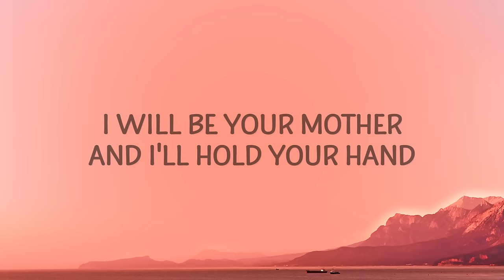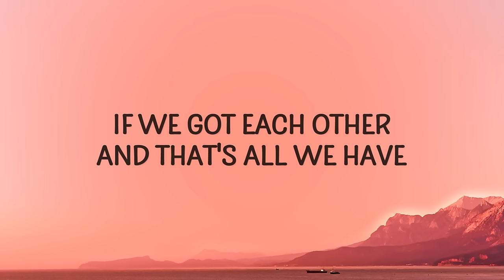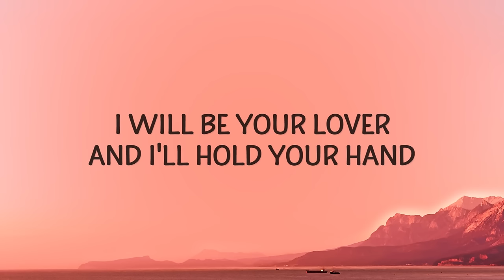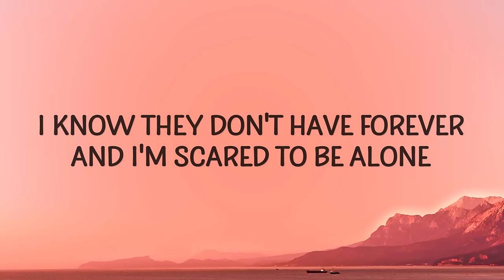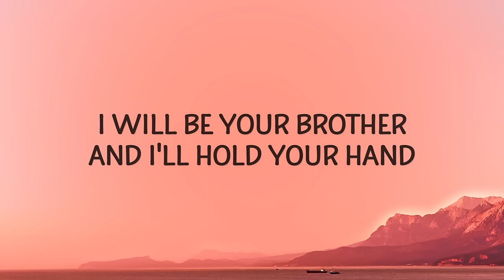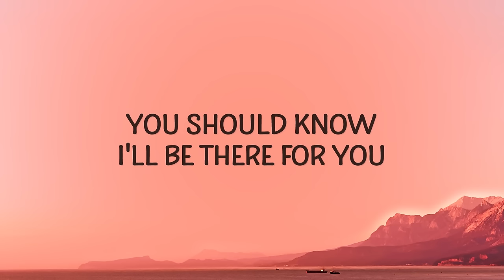Alec Benjamin - If We Have Each Other (Lyrics)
Alec Benjamin - If We Have Each Other

(Lyrics):
[Verse 1]
On the EastSide of the city, she was working every day
And 'cross town she would take the bus at night
To a one bedroom apartment, and when she'd turn on the light
She would sit down at the table, tell herself that it's alright
She was waiting on the day she hoped her baby would arrive

[Pre-Chorus]
And when nights were cold
She'd say

[Chorus]
When the world's not perfect, when the world's not kind

[Verse 2]
On the Westside of the city, next to where they got engaged
They had pictures on the walls of all the memories that they'd made
And though life was never easy, they were thankful that they stayed
No, they didn't have the money to afford a fancy car
Even at the end
Their love was stronger than
The day that they first met
They'd say

[Verse 3]
if we have each other,alec benjamin if we have each other,
if we have each other alec benjamin,the world's not perfect but it's not that bad,
if we have each other lyrics,you should know i'll be there for you,
we have each other,the world's not perfect,
I know she'd never leave me, and I hate to see her cry

Lyric video for If We Have Each Other by Alec Benjamin on Cakes & Eclairs lyrics channel.